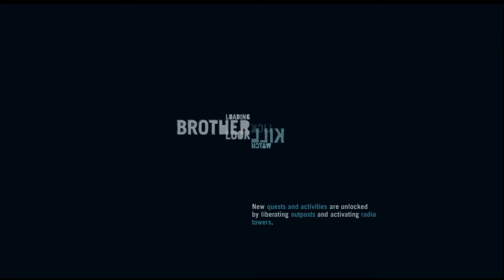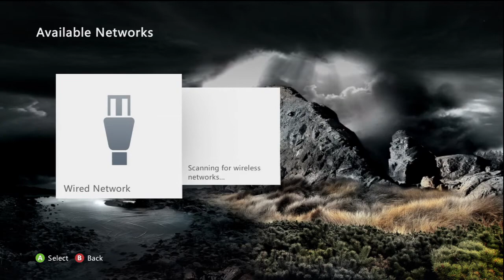Let's Rent Far Cry 3 - Episode 1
The cries sound pretty close to me.